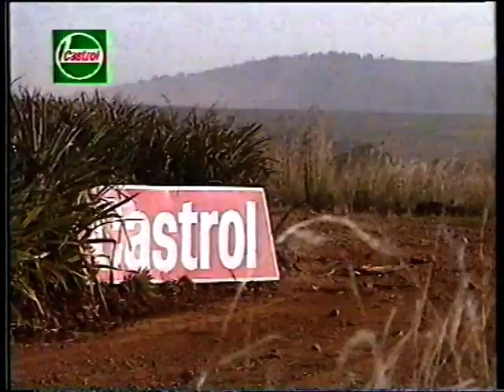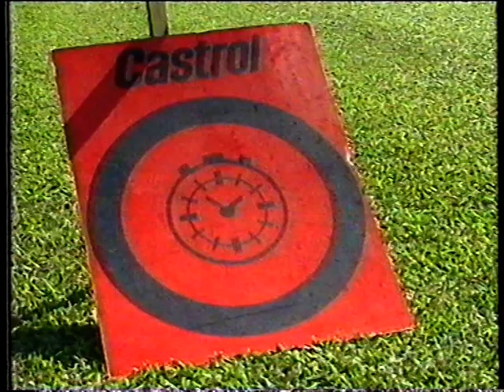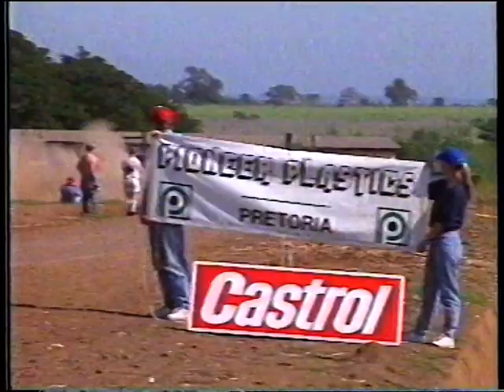Castrol Int. Rally 1993 (video 2 of 2)